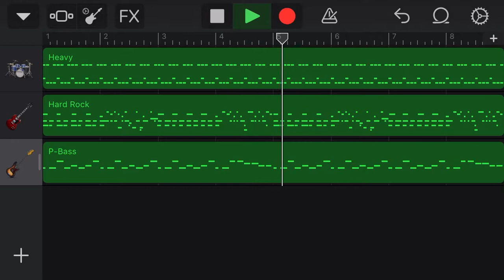I’m getting somewhere